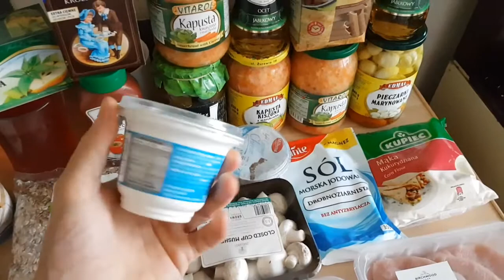Trening nog + zakupy Anglia UK FBS